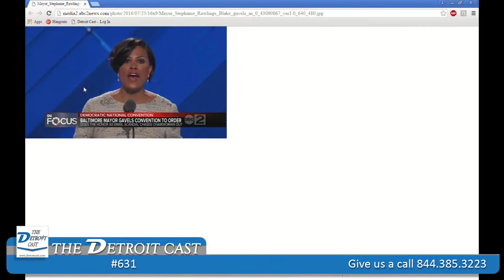Objecting to Men's Fashion Trends - The Detroit Cast Podcast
Check out The Detroit Cast -- the podcast that brings you fresh content 5 days per week -- for the full version of this episode.